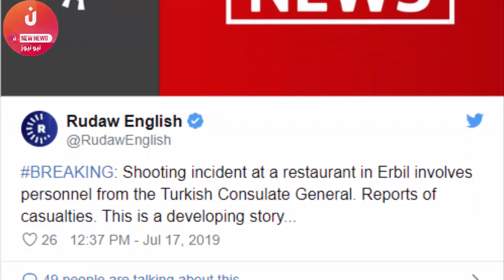عاااجل ورد الان.. مقتل نائب القنصل التركي و2 من مرافقيه بإطلاق نار في إربيل بكردستان العراق !!!